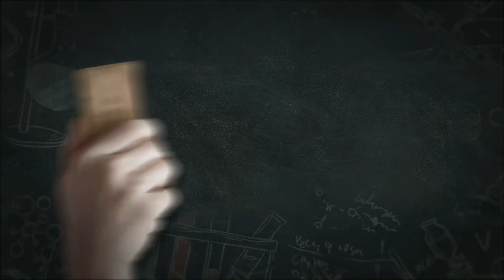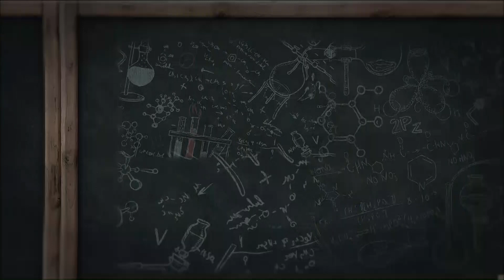განათლების რეფორმა ნგრევის სინდრომით, შენების გარეშსე!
წამყვანი: მანანა ნიკოლაიშვილი
სტუმარი: დავით არაბიძე